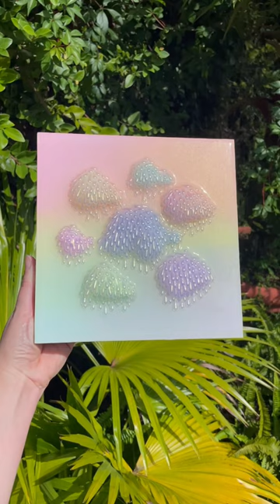Melty Rainbow Glue Baby Art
For the August Glue Babies I wanted to make a few variations of the Prism series. This piece, which is the largest of the three, has the Glue Babies positioned more horizontally to give the feeling of clouds moving across a rainbow sky. The blue piece in the center is my favorite. This piece has found a home, but more pieces in this series will be available in September.